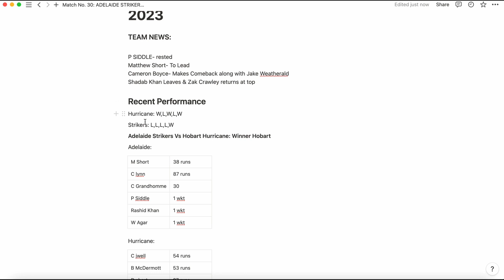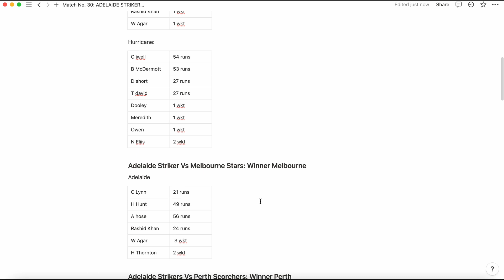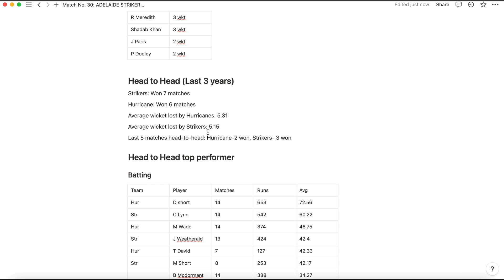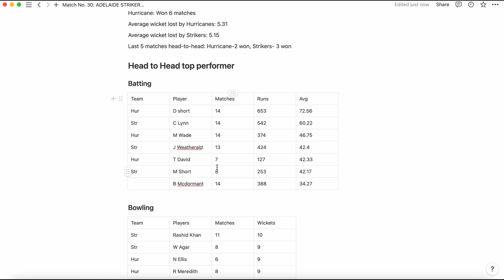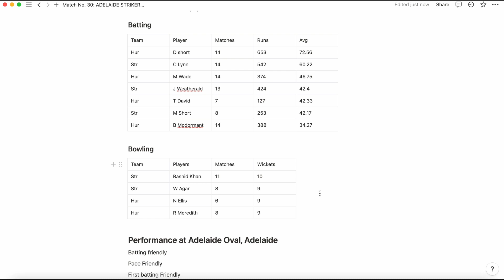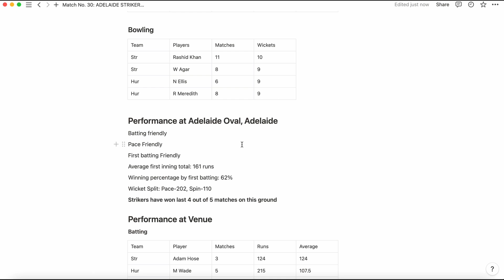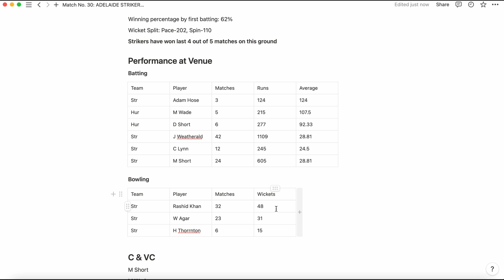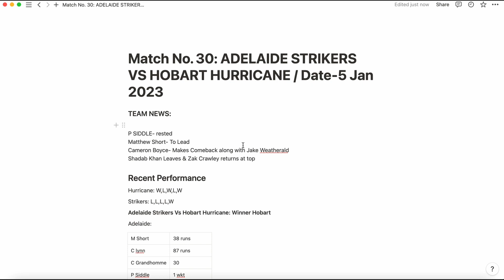Strikers vs Hurricane Dream 11 Team Prediction | Adelaide vs Hobart | Fantasy Team Prediction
Hello Everyone, in this video we are discussing about Big Bash Match No. 30, Adelaide Strikers vs Hobart Hurricane Match analysis and Fantasy Team Prediction.